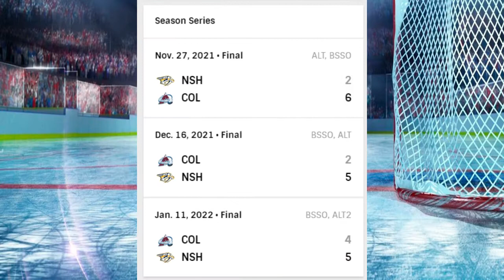Nashville Predators vs Colorado Avalanche, 4/28/22, NHL Pick, Prediction and preview.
Preview and prediction of the match Nashville Predators vs Colorado Avalanche, 4/28/22, NHL Pick, bets and odds.
Nashville Predators
Colorado Avalanche
nhl pick today